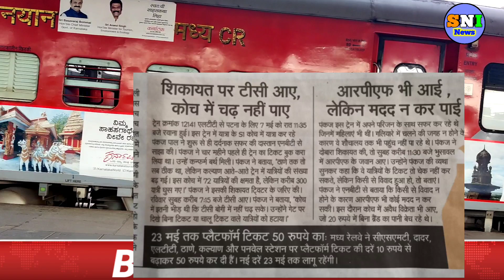Railway ने बढ़ाया किराया|Maharashtra Live News|Local Train News|Mumbai Kurla Station